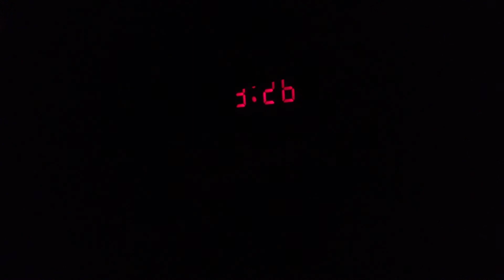Cracked out lil bird chirping at 3:26am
Don't be giving it away for free, cracked out lil hooker bird. Save it til dawn.